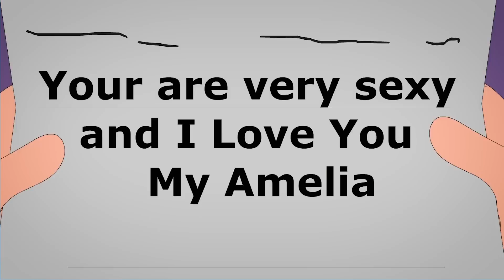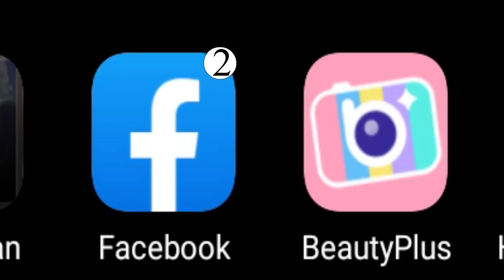3 MORE STALKER HORROR STORIES ANIMATED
3 MORE STALKER HORROR STORIES ANIMATED